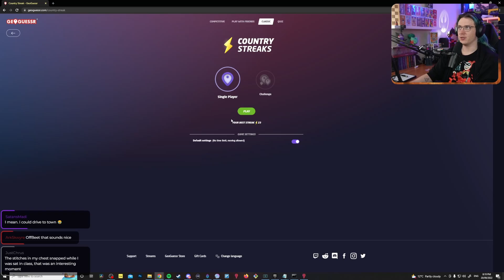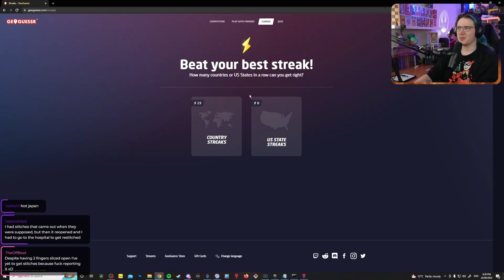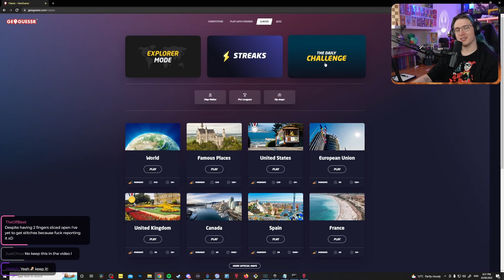I can't believe this one! Geoguessr Daily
I'm continuing a mini series where i do the Geo Guessr Daily, as often as i possibly can, and upload it to youtube.

Can come watch me do it live 3 days a week on twitch